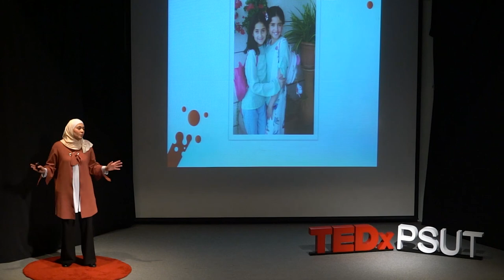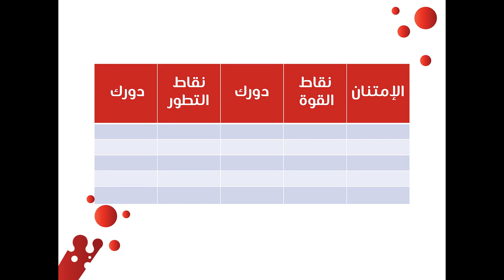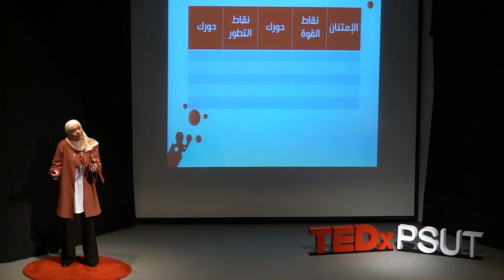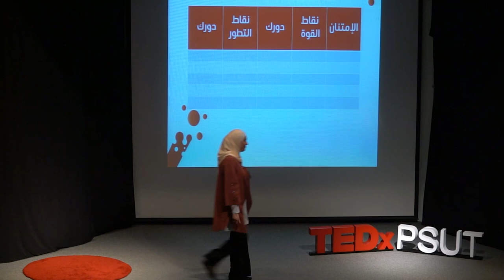Your Relationship; Your Responsibilities | Sana AlSalem | TEDxPSUT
In order enrich our relationships, we need to acquire different life skills. Our healthy relationships in life will helps us to live it happily and successfully!  Sana AlSalem helped many to acquire different life skills, to achieve their goals and enrich their relationships, either through group exercises or individual sessions. She also had many radio and television interviews in which it includes a message in life that helps you be happy and successful! This talk was given at a TEDx event using the TED conference format but independently organized by a local community.